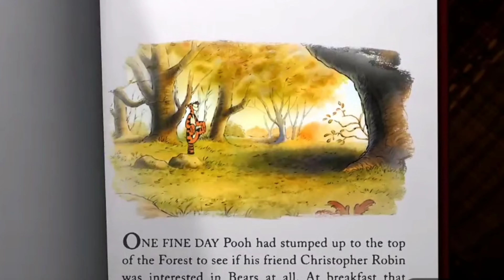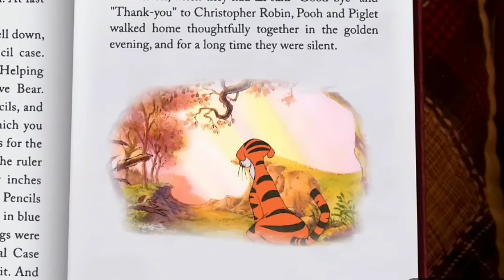"Mr. Tig Eyes" The Cure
"Mr. Pink Eyes"
"Museek Veedeo"